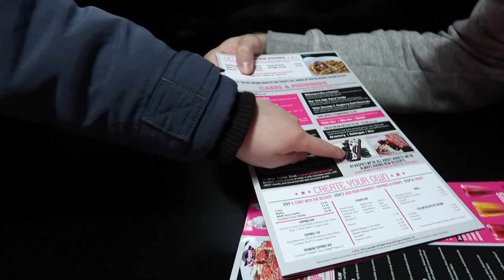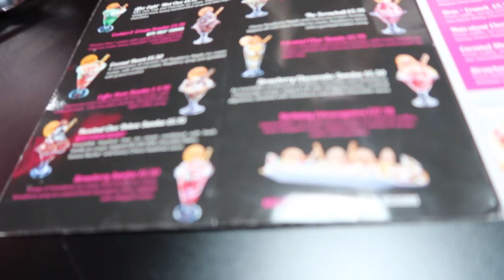FIRST TIME AT KASPAS DESSERTS || BIRTHDAY TOY SHOPPING AGAIN || DAILY VLOG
Today we went to kaspas desserts restaurant for the first time to try there deserts and they are really nice and then went to the toy shop to search for reggies birthday as he is hard to buy for also vinnie and Ronnie had a Fidget Spinner each then to finish the day we went home and had a lovely curry

TUNE IN TOMORROW AT 6PM GMT WE POST EVERY DAILY VLOGS

--- TECHNICAL STUFF ---

Editing Software : iMovie 4K / Final Cut pro X

PLEASE REMEMBER TO TURN NOTIFICATIONS ON!!!

Waterham Business Park
Highstreet Road
Waterham, Faversham
Kent ME13 9EJ

--- TECHNICAL STUFF ---

The Joneses Large family Vlogs The Jones Family UK A British Teen Couple … If it's fun for kids and adults, you'll find it here!